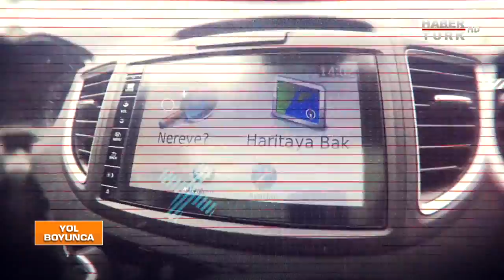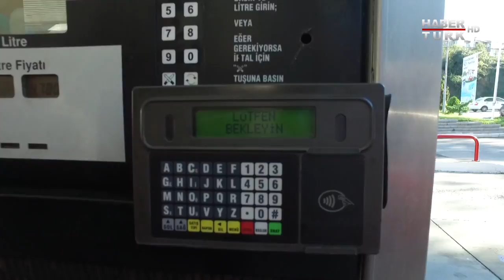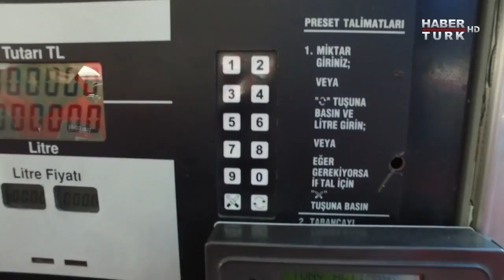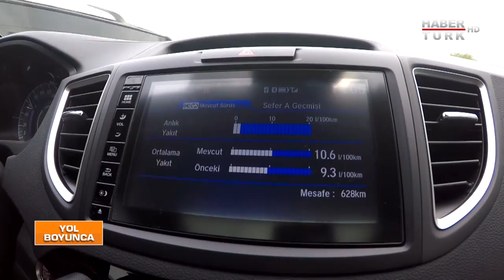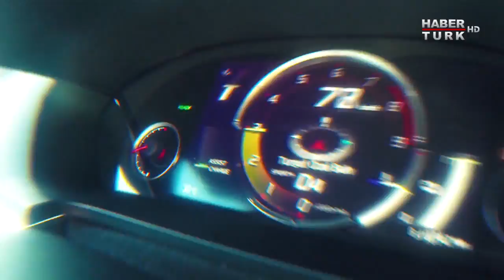Yol Boyunca - 22 Ekim 2017 (Şeyda Coşkun ve Ayla Çelik)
Artık stüdyonun dışına çıkma vakti… Klasik soru ve cevapları rafa kaldırıyoruz…
Direksiyonda Tunç Altınbaş rotayı belirliyor, başarılı yaşam koçu Şeyda Coşkun ve ünlü şarkıcı, söz yazarı Ayla Çelik yanıtlıyor. Neden 11 yıldır durmadan yürüyor? Ne zaman duracak? Şu an hangi ünlülerle çalışıyor? ‘Bağdat, Aşk Şarkıları’ gibi hit şarkılar nasıl çıkıyor? Bağdat şarkısının hikâyesi Yol Boyunca’da sizleri bekliyor.